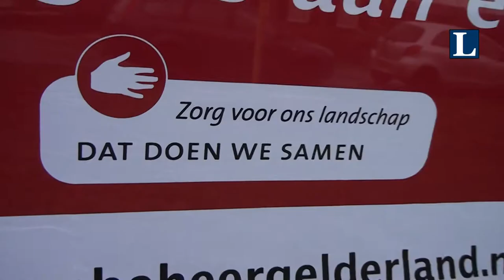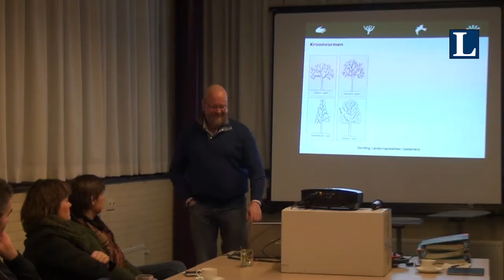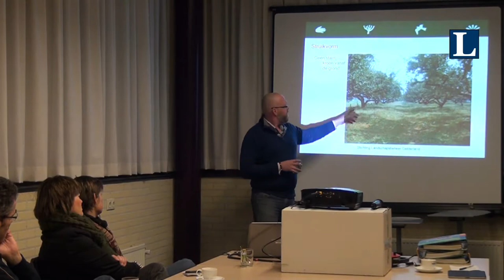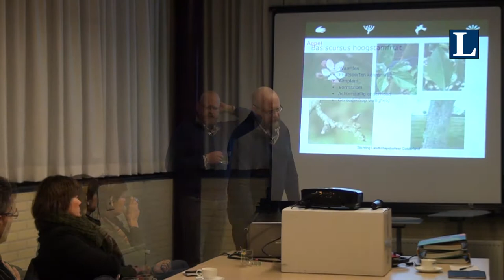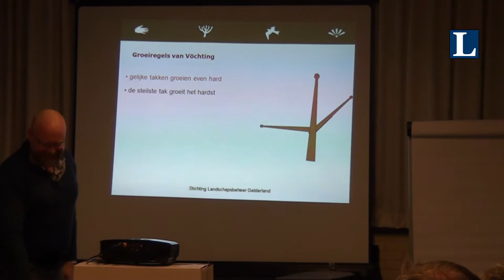Snoeicursus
In  Wezep, aan de Noordsingel, staan 40 fruitbomen. N.a.v. een snoeicursus plantten vrijwilligers er 10 appel-en perenbomen bij en werden die gesnoeid